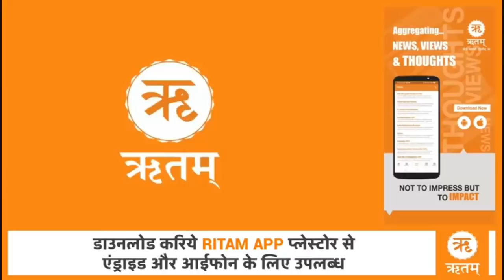बुलंदशहर के पंडित जी ने Akhilesh Vs Yogi पर धुआँ-धुआँ कर दिया,जीत का ठप्पा लगा दिया Bulandshahr news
बुलंदशहर के पंडित जी ने Akhilesh Vs Yogi पर धुआँ-धुआँ कर दिया,जीत का ठप्पा लगा दिया Bulandshahr news in hindi. Uttar Pradesh Election 2022 latest news